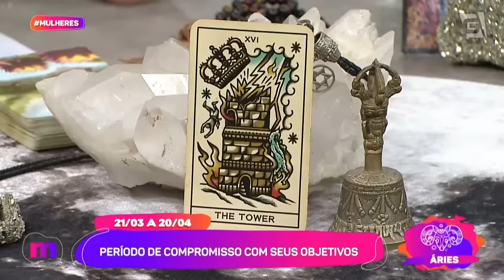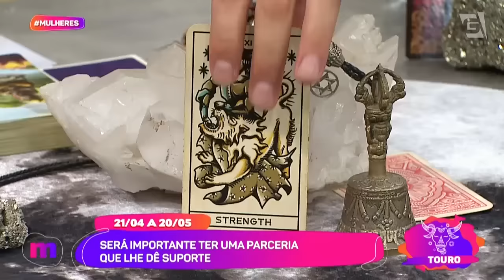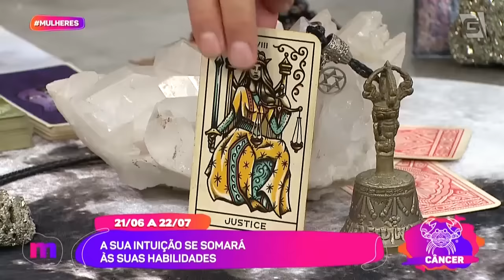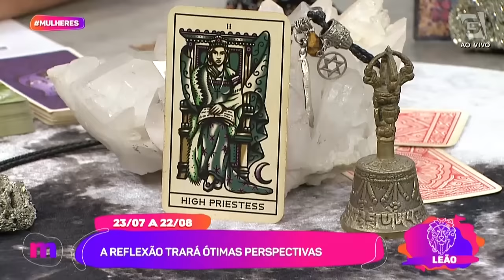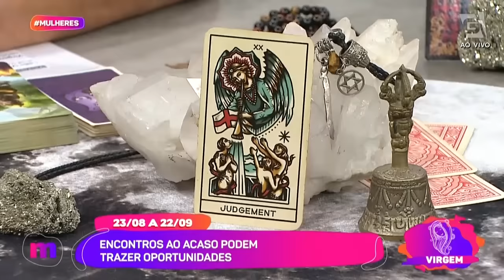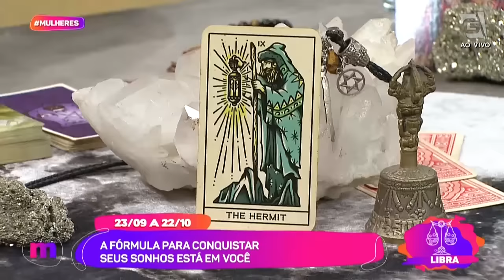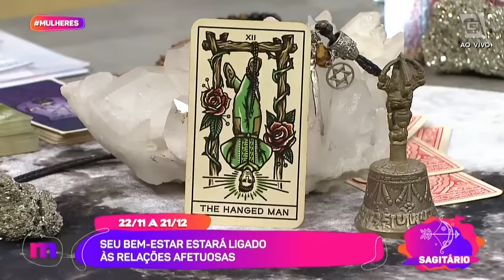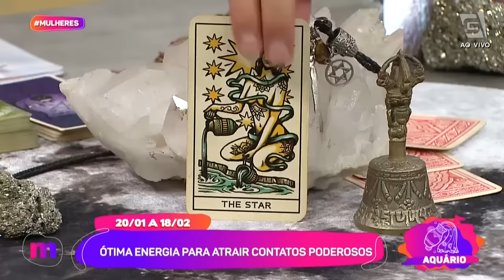Previsão dos SIGNOS com Daniel Atalla - Mulheres (25/03/2024)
Como está seu signo nessa semana? 🔮

Daniel Atalla te conta tudo no nosso Horóscopo Semanal! 🤩